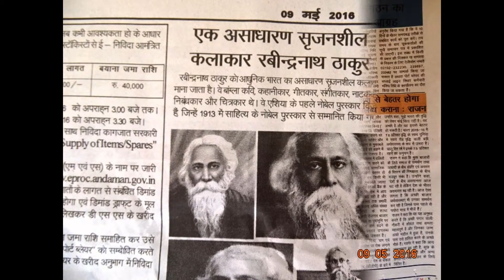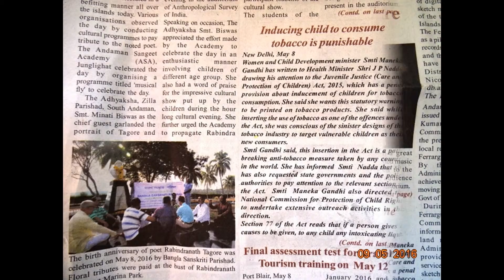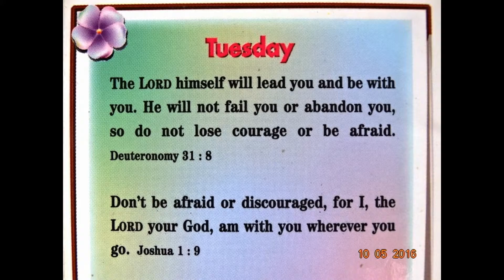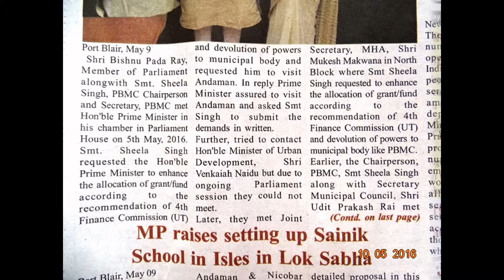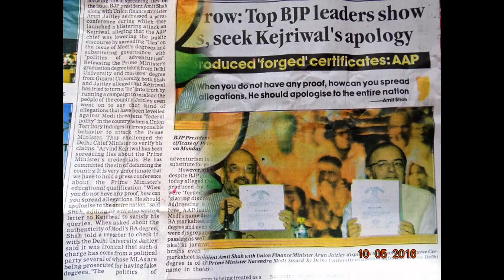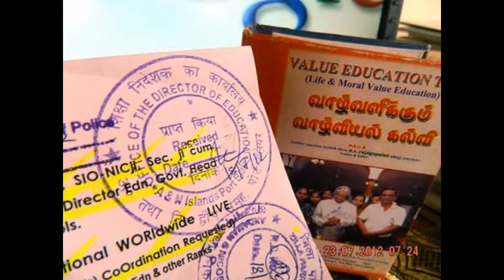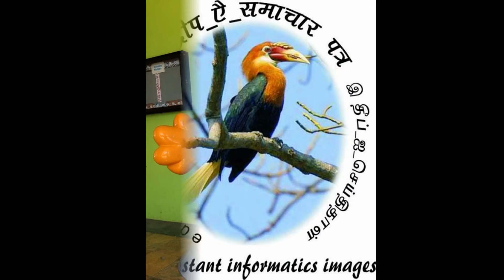SlideShow-Hon'ble RastrapathyJi withIndian Economic ServiceTraines-NEWS-LIVEs-THANKING...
Hon'ble President of India, Hon'ble Shri Pranab Mukherjee with Officer Trainees of the Indian Economic Service of 2014 (II) Batch at Rashtrapati Bhavan on May 10, 2016.-thanking Hon'ble RastrapathyJi- - Govt invites nominations for Padma awards 2017 thanking PTI
The process of honouring eminent persons with Padma awards for 2017 has begun with the Home Ministry inviting nominations for various categories of the top civilian honours.
Last date for receipt of the nominations for the Padma Awards 2017 is September 15, 2016, according to a notification issued by the Home Ministry.
The awards seek to recognise work of distinction and are given for distinguished and exceptional achievements, service in all fields of activities, disciplines such as art, literature and education, sports, medicine, social work, science and engineering, public affairs, civil service, trade and industry.
Nominations or recommendations for the Padma Awards 2017 are to be sent only on a platform online. No other mode of nominations or recommendations will be accepted.   For sending the nominations or recommendations, one has to visit a newly created
Process for sending nominations or recommendations is available on the said website.
It is the usual practice to invite nominations every year from all state governments, union territories, ministries, departments of the Central government.
Recommendation can be made by state governments, UTs Ministries, Departments of the Government of India, Bharat Ratna and Padma Vibhushan awardees, Central and State Ministers, Chief Ministers and Governors of State, Members of Parliament, etc.  The nominations are placed before the Padma Awards Committee, constituted by the Prime Minister every year.
Padma Vibhushan, Padma Bhushan and Padma Shri awards for the year 2017 will be announced on the eve of the Republic Day next year. Keywords: Padma awards 2017 - thanking Medias - PLEASE VISIT A&N WEB PORTAL and National NIC Portal - PRESS RELEASES LIVE digitals - thanking ALL !!! (thanking Hon'ble RastrapathyJi)- thanking Medias - ever thankfuL ONE and ALL !!! endrendrum nandrigaludan yenyesar Sr Citizen pensioner Govt Of India - PIC B 0156 (MHA) Author & Editor Value Education Text - endrendrum nandrigaludan --- Published in Public interest by SIC Publications –DC-DM – 411/82 – GoI –E DWEEP I NEWSPAPER- RNI-Regn.No.ANDMUL/2013/55935- thanking & thankful ALL !!!- contributions--thanking google !!!